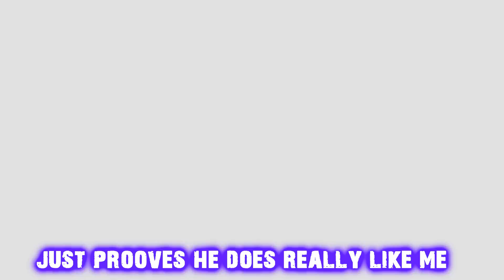Tallafornia Swipe Ep.9 FINALE! | EpicNews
A farewell to stir. We really wanted to go out with a bang so its our longest episode yet!
Thanks so much for all the support.  Legends.

Footage (C) TV3 / End song: Large Professor - Pump Ya Fist Like This